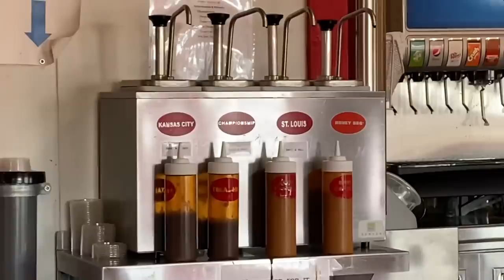FOUND: Two CLASSIC PORSCHES sitting in St. Louis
I'll tell you what, after 30+ years of picking cars out of barns, garages, even HOUSES (yep, inside a house), I don't get tired of it. But that doesn't mean I can't employ a little help! And I mean, little.

Kelsey, Alex and myself travel to a location in St. Louis to buy a couple of classic Porsches as well as some Porsche parts after a 2-year long negotiation between the owner. But one of the best parts was getting the help of some well-behaved, yet, witty youngsters.

My team and I travel all over the U.S. and sometimes the entire earth to find a good deal – so who knows, we could be eating BBQ in your hometown NEXT!

Have a lead for a car that you want to send me? Fill out this form!

Interested in commissioning a custom build? Fill out this form!